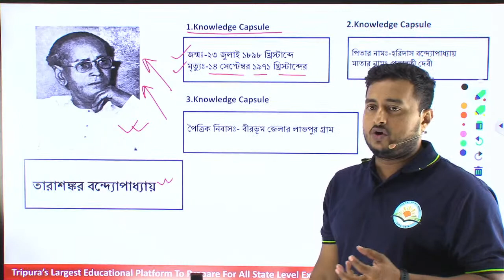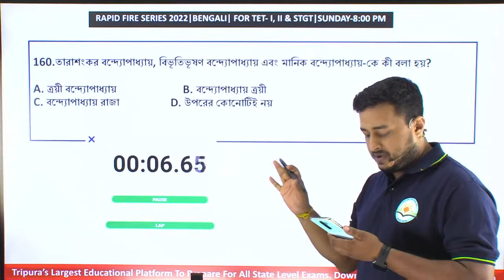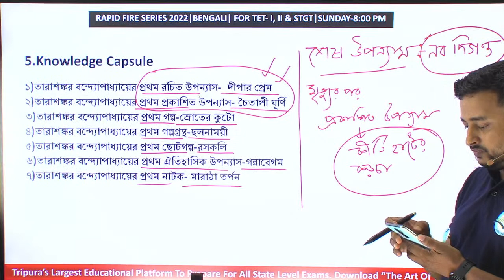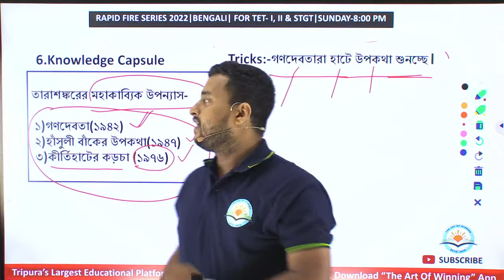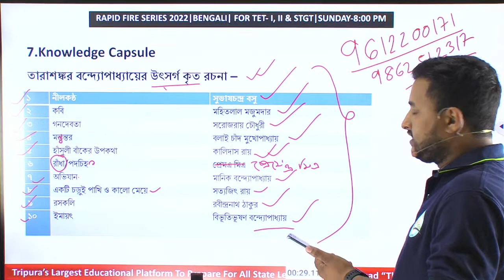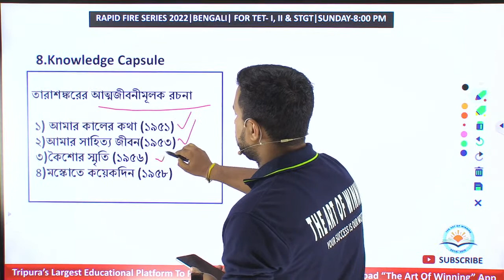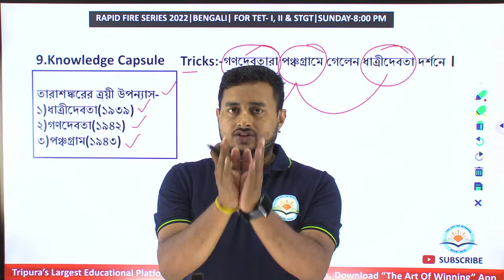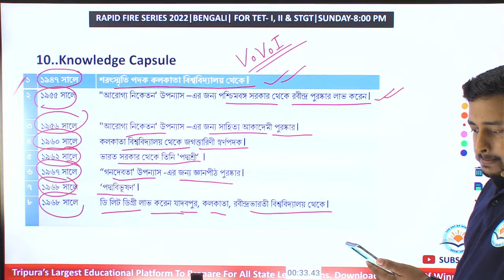Rapid Fire Session || Bengali || The Art Of Winning || By Rajib Sir || Day-07